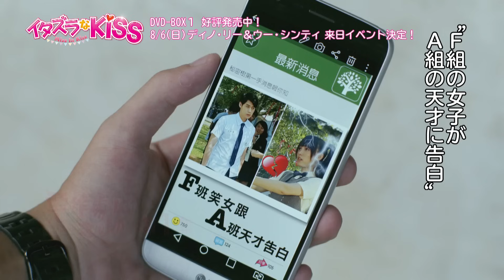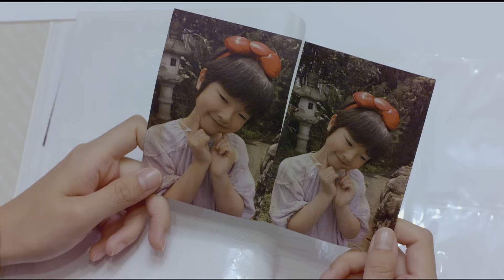「イタズラなＫｉｓｓ～Miss In Kiss」名場面♥胸キュンダイジェスト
♥キャスト来日決定！♥
直樹（ディノ・リー）、琴子（ウー・シンティ）に会える！
「イタズラなＫｉｓｓ～Miss In Kiss」DVDイベント開催！

【DVDイベント　概要】

日　　　時：2017年8月6日（日）予定
出 演 者：ディノ・リー、ウー・シンティ
会 場：都内某所（ご当選者様のみにご案内いたします）

★応募方法★
「イタズラなＫｉｓｓ～Miss In Kiss」DVD-BOX1をご購入頂いた方を対象に、
先着250名様をご招待！

DVD-BOX1をご購入いただき、封入のイベント応募ハガキにてご応募ください。
※全国いずれのショップでご購入いただいても、イベント応募ハガキが封入されております。

‹DVD-BOX１詳細›

「イタズラなKiss～Miss In Kiss」DVD-BOX１（3枚組）

2017年6月23日（金）発売
【価　　格】　各15,000円+税
【特典映像】　台湾オリジナルメイキング映像
【BOX1初回限定生産分のみの封入特典】
植樹、月琴に会える！「DVDイベント」応募はがき　（2017年7月14日（金）消印有効）

※DVD-BOX２（4枚組）は2017年8月2日（水）に発売

2016年／台湾／音声：１）オリジナル中国語　2）日本語吹替／字幕：日本語／全13話／発売元：エスピーオー／フジテレビジョン

ネクストブレイク必至の新星台湾キャストと日本で直接会えるプレミアムなこの機会。
ぜひお見逃しなく！